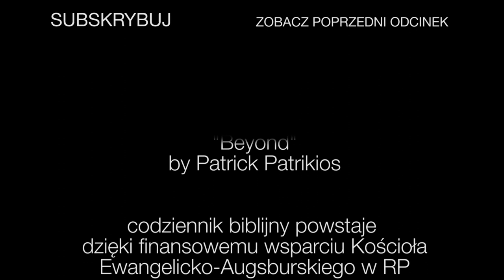Codziennik biblijny, Słowo na dzień 22 listopada 2021 r.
Rozważanie biblijne na Słowo dnia:

Oto są na górach nogi zwiastuna, ogłaszającego radosną wieść o pokoju.
Księga Nahuma 2,1

Bóg nas pojednał z sobą przez Chrystusa i poruczył nam służbę pojednania.
Codziennie o 7 rano spotkanie z Biblią.